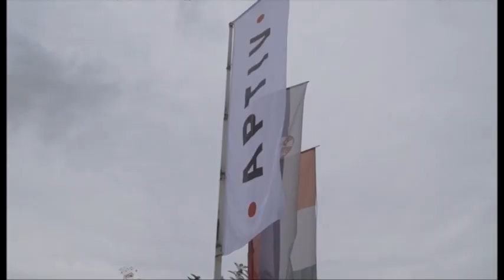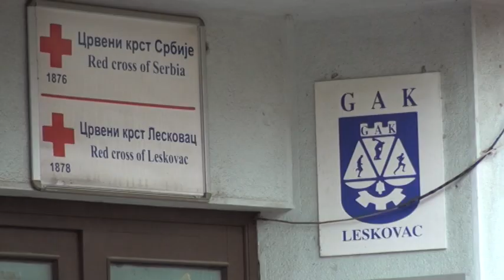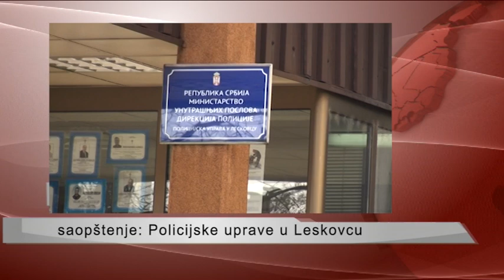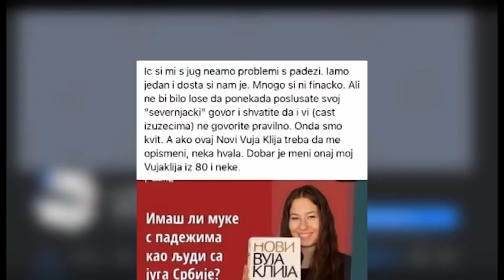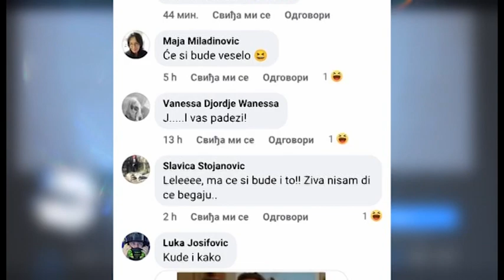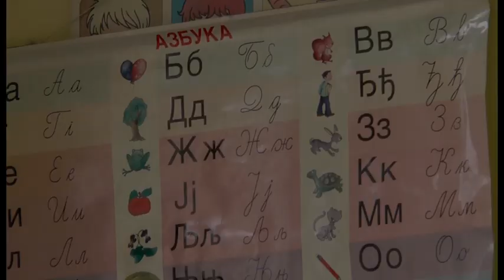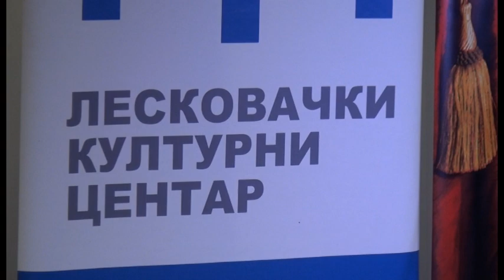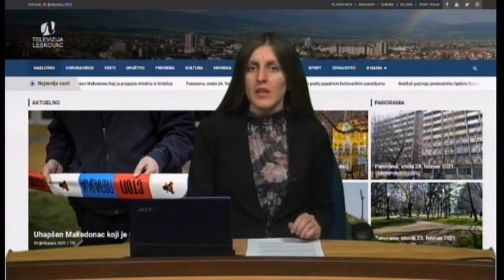Panorama 05.11.2021. | TV Leskovac